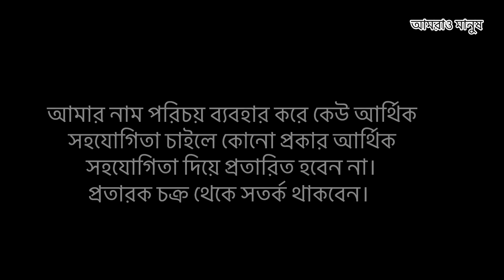শিক্ষিত সন্তান বাবাকে দাম দেয় না।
Amraw Manush always try to be with the helpless poor people,
Let us all stand together and stand beside the helpless poor people.

ধন্যবাদ। 🍁🍂